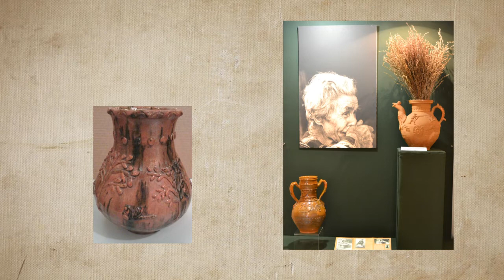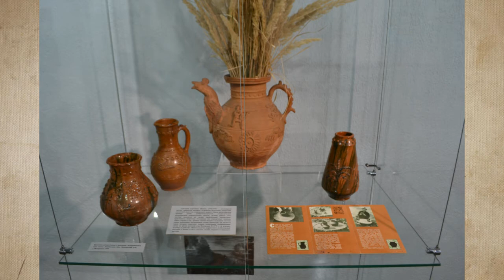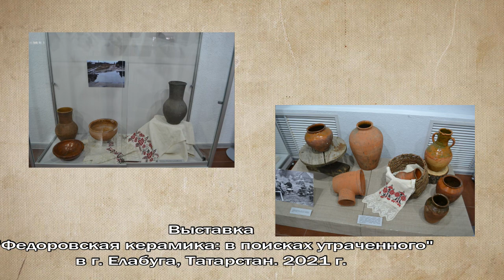Пока поет гончарный круг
Ночь искусств — 2021

Видеолекция «Пока поет гончарный круг».

Лекцию читает старший научный сотрудник естественноисторического отдела ТОКМ Л.Ю. Егорова.